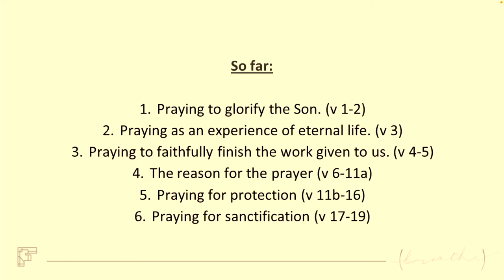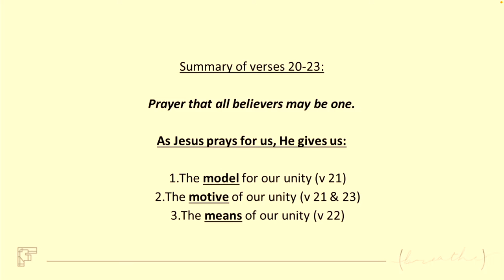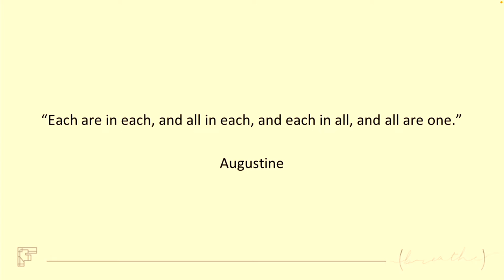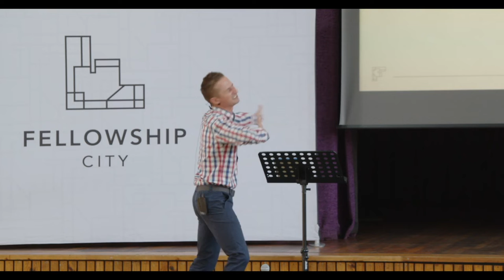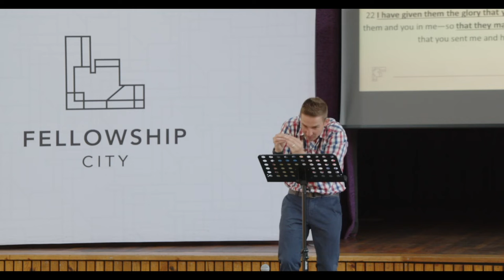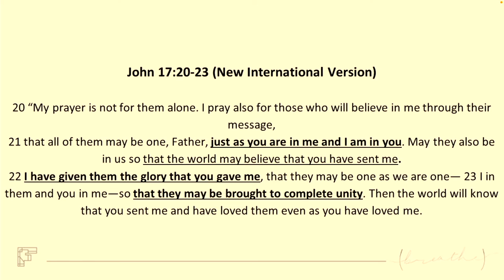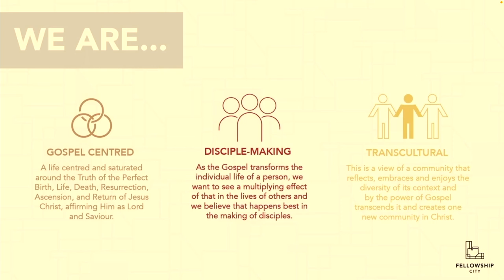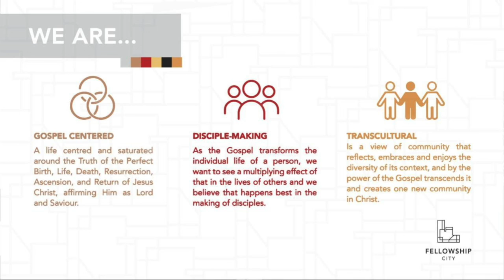Breathe - Prayer That All Believers May Be One - Sunday Worship 9 Oct 2022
Through this series, we will study HOW and WHAT Jesus prayed.

We will hear Jesus pray for us, His followers, and we will hear clearly what the concerns and prayers of our King are for us and for the world.

Do we pray like this?
Are our hearts aligned with the heart of Jesus?
Would people call our church a praying church?
Let’s learn together and act in obedience as a church family.

Text: John 17:20-23 (New International Version)
Theme: Prayer That All Believers May Be One